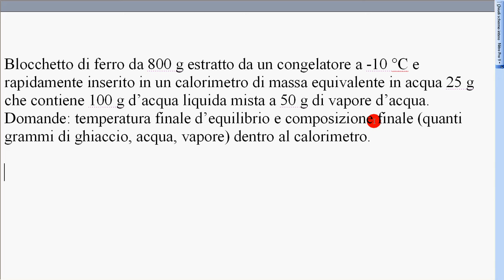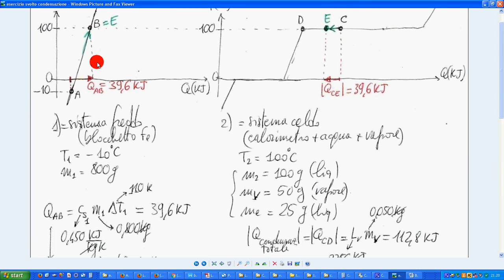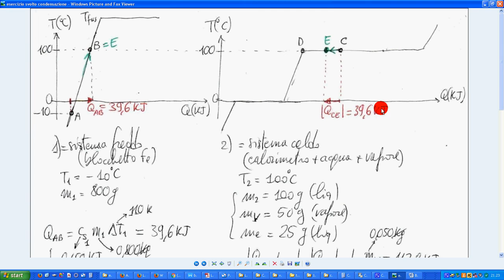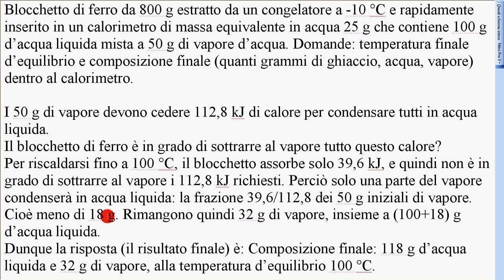45 esercizio svolto condensazione a